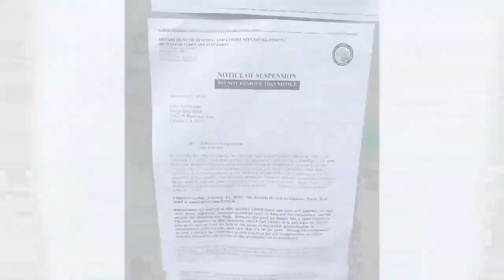Investigators uncover poor conditions during inspection of Fresno's Trails End Mobile Home Park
On Monday, boots were on the ground at a north Fresno mobile home park after a two-month long investigation uncovered safety concerns.
Around 30 code enforcement officers and fire and police investigators assessed Trails End Mobile Home Park, the site of a deadly fire in late April of this year.